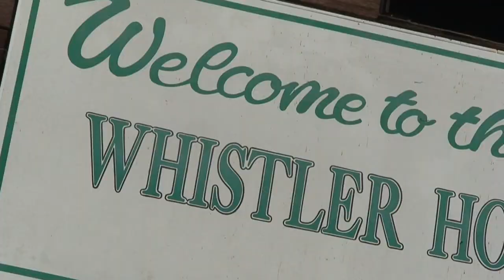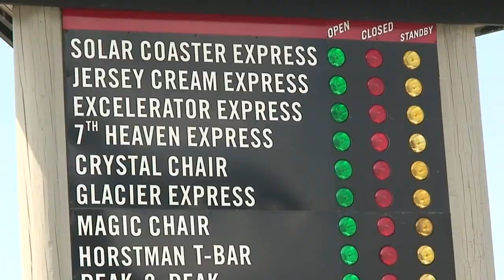Vancouver 360: Capilano Suspension Bridge (HD)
An insiders guide to Vancouver's Capilano Suspension Bridge